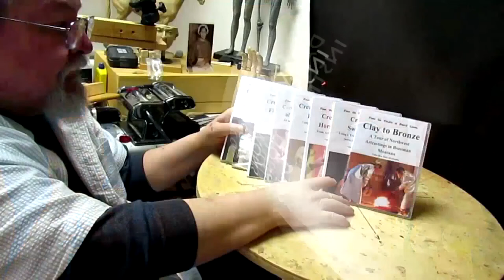CRAZY HORSE - Working on Smoothing his Upper Body and Adding Hair to his Head